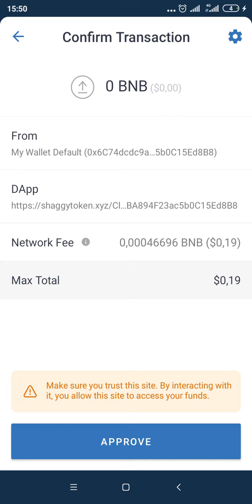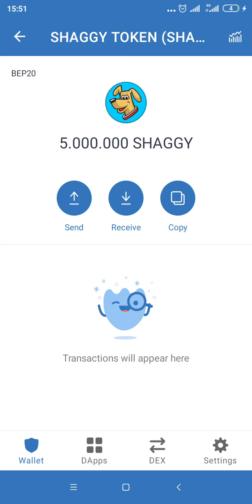Shaggy Token Free Airdrop Crypto Gratis Terbaru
Tips Cara Isi atau Top Up Binance Smart Chain ke Trust Wallet untuk berburu koin micin:

✅ Selesaikan Proses Verifikasi Data Diri (KYC) untuk bisa Deposit dan akses full akun.
✅ Deposit Fiat Rupiah yang otomatis di konversi ke BIDR
✅ Beli BNB di Market Spot (saran beli minimal 0.03 BNB untuk min withdrawal + biaya gas fee)
✅ Withdrawal BNB, pilih jaringan BEP20. (Min Withdrawal saat ini 0,02 BNB)
✅ Copas alamat Smart Chain (Logo BNB Background Hitam)

Done..

Airdrop Crypto